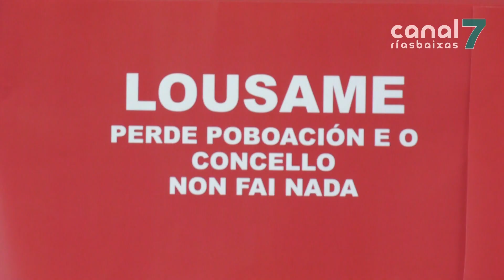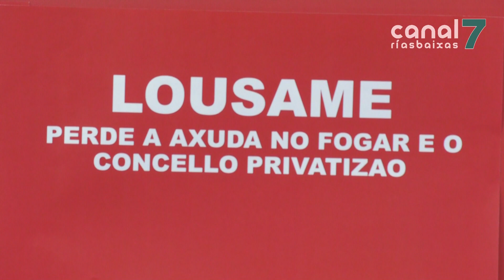Ana Domínguez encabeza a candidatura do PSdeG de Lousame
Ana Domínguez será a candidata do PSOE de Lousame para as próximas municipais. Asume o reto de chegar á alcaldía co obxectivo de revitalizar o municipio favorecendo o asentamento de poboación e a creación de emprego.